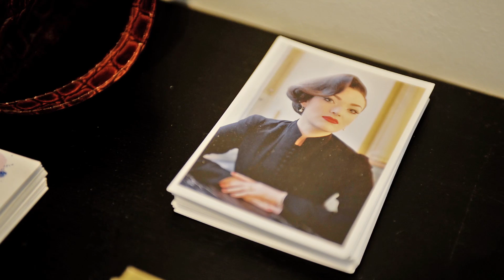City Susurrus - Mira Kolenc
VICE ist mit Kolumnistin Mira Kolenc im Citroën C4 Cactus durch Wien gefahren.